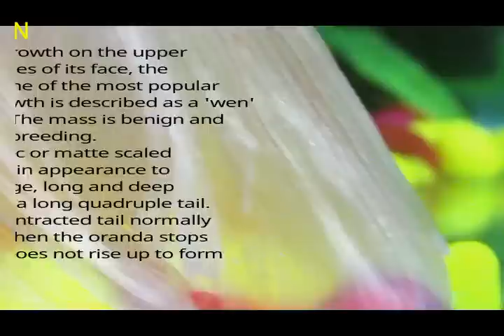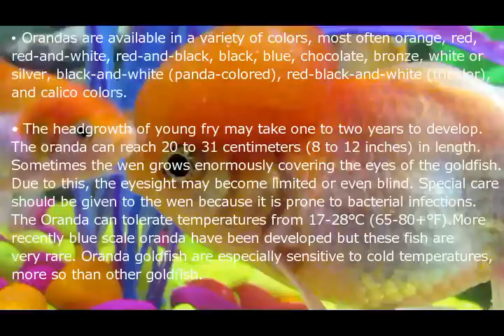KNOW YOUR ORANDA FISH I The Fish Life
The Oranda Goldfish is an egg-shaped variety of goldfish. This fish has a large, round body, shimmering scales, and a long flowing split caudal (tail) fin that fans out when it stops swimming. All of their fins are paired except the dorsal fin, and the tail fin is generally split.

Red Cap Oranda Goldfish (left) Lionhead Goldfish (right), Carassius auratus
Calico Oranda Goldfish
The Chinese have also developed a telescope eye variety of the Oranda Fancy Goldfish.

Orandas can have metallic or matte scales and are available in a wide variety of colors, including red, black, calico, chocolate, and red/white combinations. Additionally, a blue variety has recently been developed.

A highly popular and favorite variety is the Redcap Oranda, which is pictured above. The Redcap is totally white except for a cherry red hood, which looks just like a cap.

In Asia, though the common name Oranda is applied to these fish, a variety with the fleshy growth covering its entire head is known as the Tigerhead or Tiger Goldfish.

Tigerhead Oranda or Tiger Goldfish
Photo Courtesy Snehashis Sarkar
The average goldfish life span is 10 – 15 years, though living 20 years or more is not uncommon in well-maintained goldfish aquariums and ponds.

They will generally reach about 6 - 7 inches (5-18 cm), though they have been known to grow much larger in many aquarists' tanks. The largest known Oranda Goldfish is Bruce, bred in Hong Kong at the TungHoi Aquarium, where he is reported to have reached a whopping 15 inches (38 cm) in length.